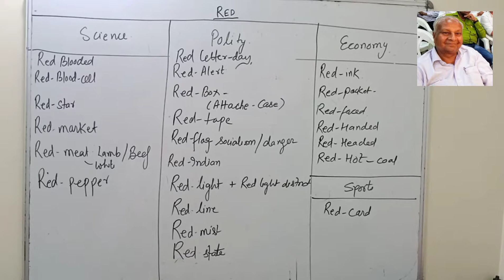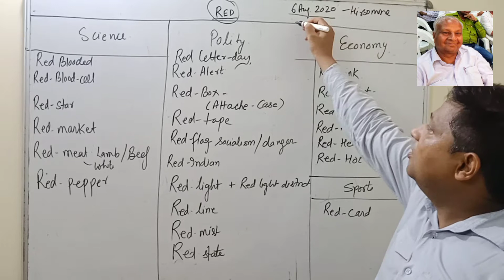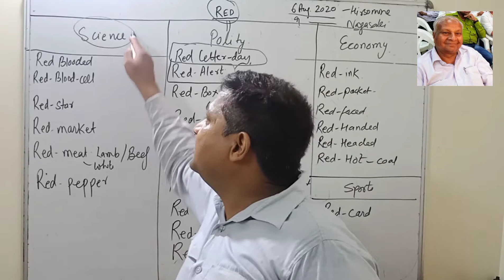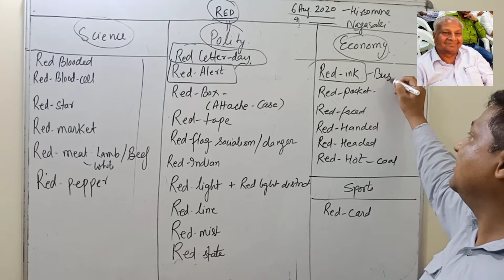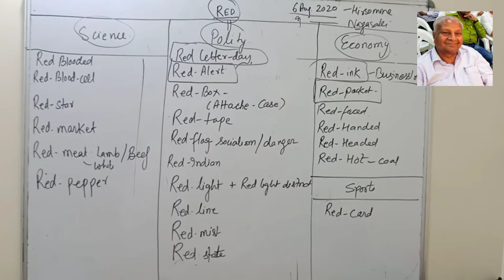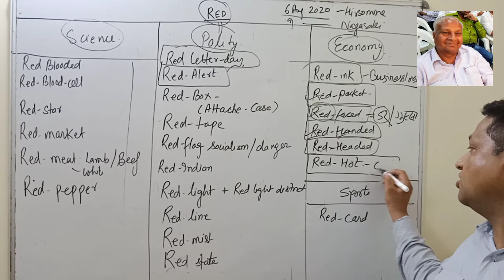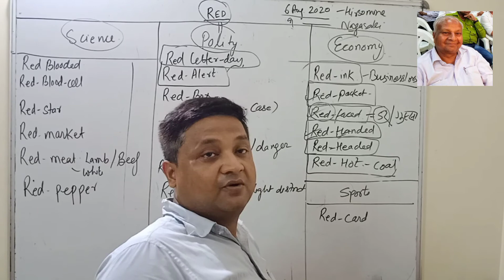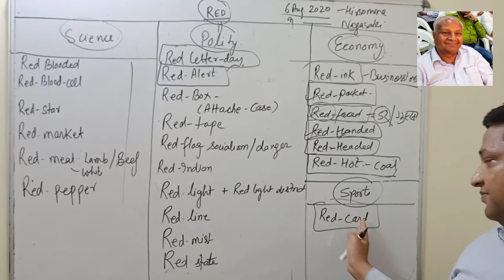Red colour part-1 English word power with Rakesh Sir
English wordpower with Rakesh Sir